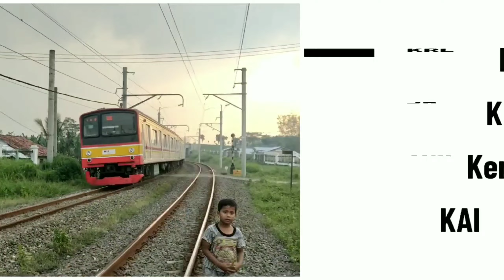JPL 2b dan 3a || jalan perdana JR 205 New Livery || relasi tanggerang - duri || Edisi khusus JPL #2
Halooo KRL mania kembali lagi di chanel Adin kosashie Railfans

Edisi khusus JPL #2

Video kali ini cerita nya hunting di JPL 2b dan 3a Grogol, menunggu KRL New Livery jalan perdana relasi tanggerang-duri maupun sebalik nya